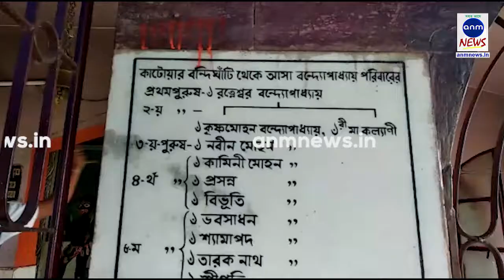डकैतो का दस्सु सरदार खुद ही करता मां काली की पुजा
एएनएम न्यूज, आसनसोल:  दस्यु काली का नाम सब ने सुना है। पहले दस्सु सरदार खुद ही मां काली की पुजा कीया करते थे। आज के दौर मे भले इन्होने डकैती छोड़ दी है मगर अब भी खुद पुजा करते हैं। जैसे दस्यु रत्नाकर वाल्मीकि बने थे। ठिक वैसे ही दस्यु सरदार अधम तारण अधिकारी अधम बाबा बने। पश्चिम बर्दवान जिले के जमुड़िया थाना अन्तर्गत राष्टीय राजमार्ग ६० के चाकदोली पुल के नीचे है। अघम बाबा का आश्रम है। बढ़ती उम्र ने ही भले ही इन्हें कमजोर कर दिया हो पर पिछले 26 सालों से यह यहां दस्यु काली की पुजा करते आ रहे हैं। बाबा ने बताया कि वह भारत सहित नेपाल भुटान जैसे देशों मे भी डकैती कर चुके हैं। इनके पिता कीर्तन करते थे। बाबा का कहना है कि उनके पिता ने कहा था कि डाकु हुये बीना सज्जन और वैशया बने बिना साधना नही हो सकती। इनके दल मे 84 डकैत थे। पुजा के लिए इस स्थान को चुनने के पीछे वजह यह थी की यहां डकैतों की वजह से राहगीरों का चलना दुभर था। उन्हें सुरक्षा देने के मकसद से यह पिछले 26 सालों से यहां दस्यु काली की पुजा कर रहे है।